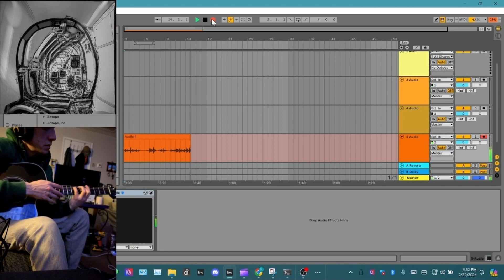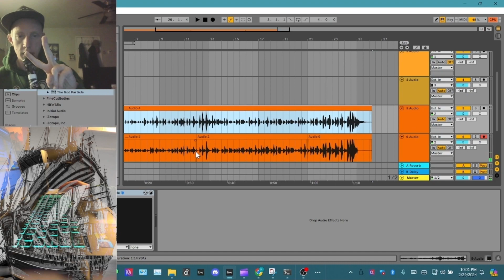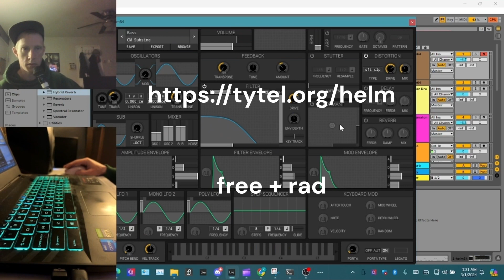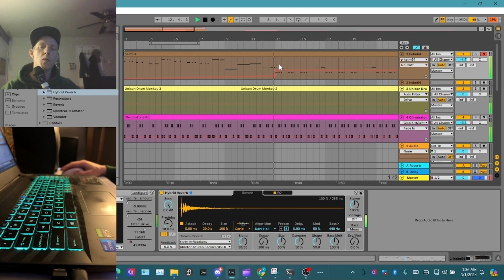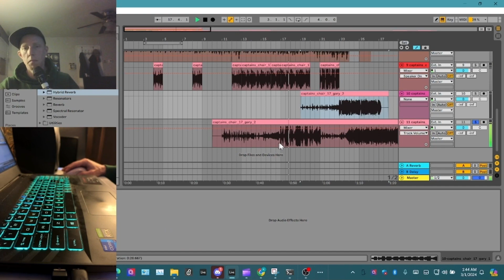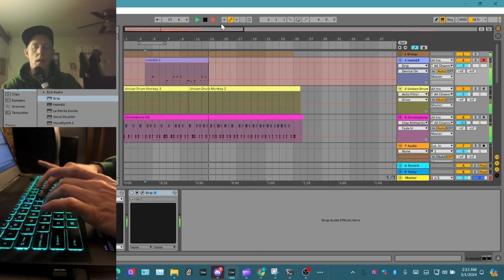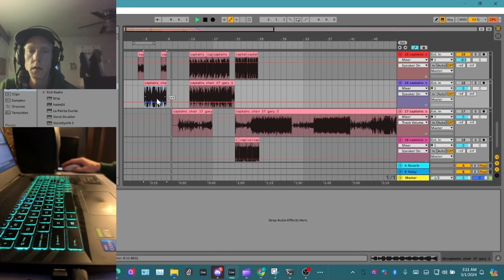ableton speedrun - acoustic downtempo lo-fi dnb?? - captain's chair s1 ep. 17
as always, shoutout to the musicgen discord for being a part of this

this rly is a collaboration in the weirdest way. shoutout to @NOISIA and @neuropunk ( Gydra (couldn't find gydra's yt))

tldr; it's not as hard as you think to fine-tune a model.

if you have an idea (even just a big youtube playlist) of a fine-tune you'd like to hear me jam with, please come join us in that discord.

a dataset is a lot of songs so we need more pokemon.